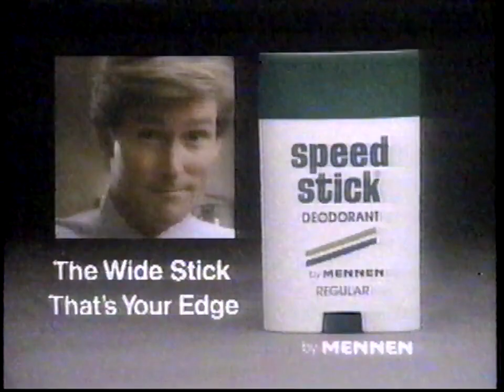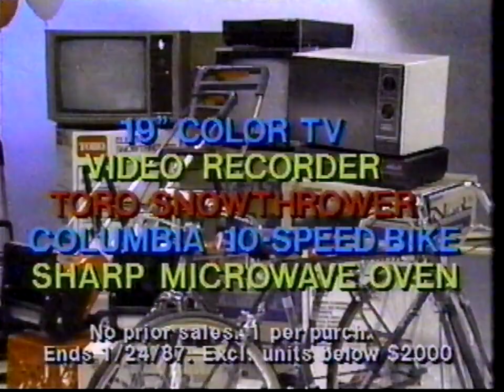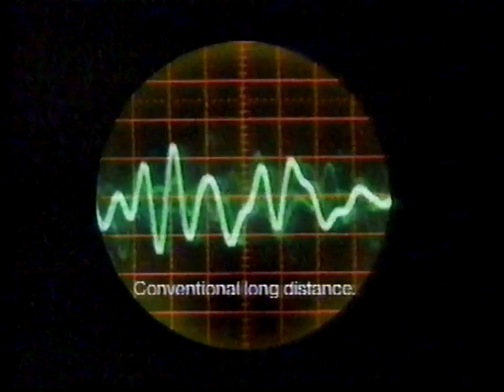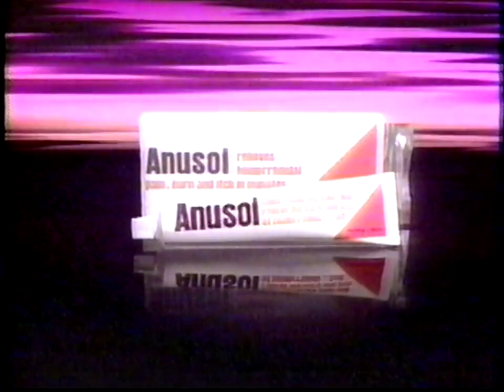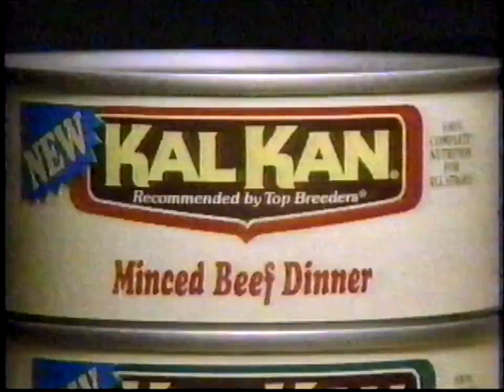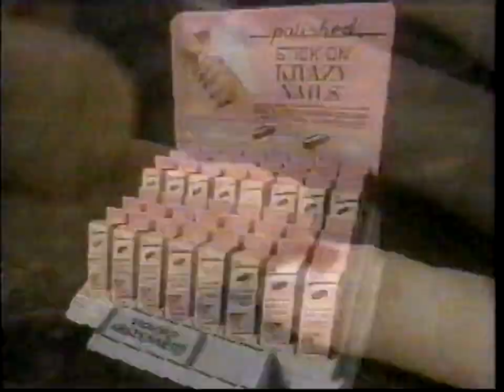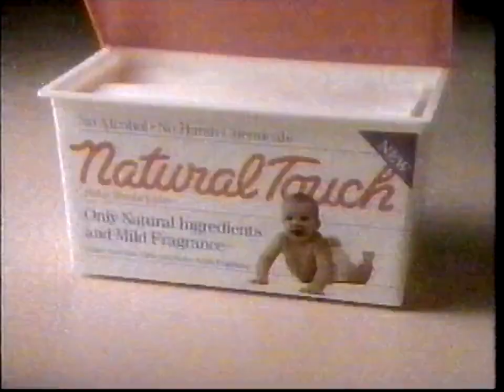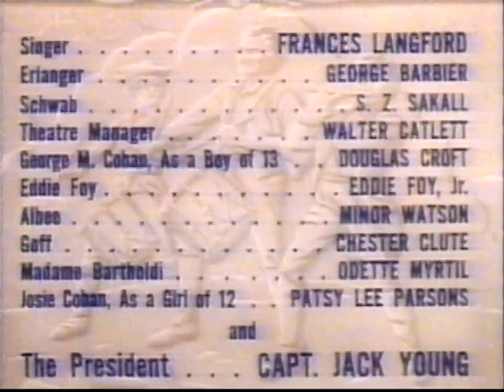[60fps] WGN-TV 9 commercials from mid-January 1987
Let's see how quickly WGN will take this video down lmao.

From a WGN Presents airing of "Yankee Doodle Dandy."

Finally, a full commercial break video from the giant lot of tapes I won on eBay a few weeks ago! There are quite a few gems of the entire lot, and this is one of them: a recording from the mid to late 80's. And from one of the most prolific TV mecca's in the US: Chicago!

There should be more commercial break videos from these lots later on, but for now, enjoy this flashback in Chicagoland history!

~ bd

P.S. This video is not monetized, and none of my other videos, past or future, will ever be. This video is for archival/preservation purposes ONLY!